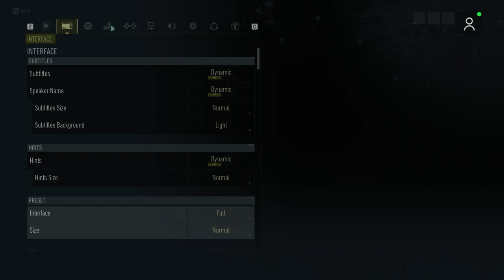Tom Clancy's Ghost Recon Breakpoint || Campaign Gameplay || Part-14.2